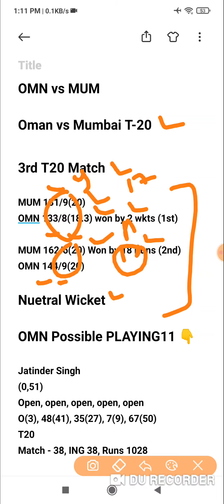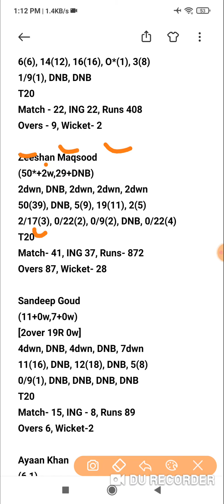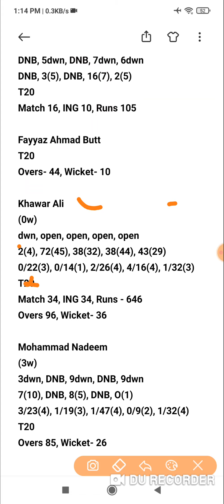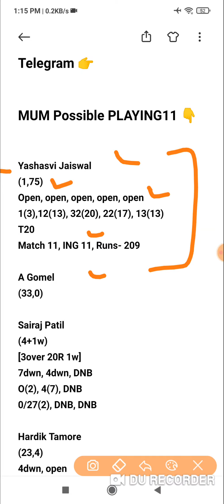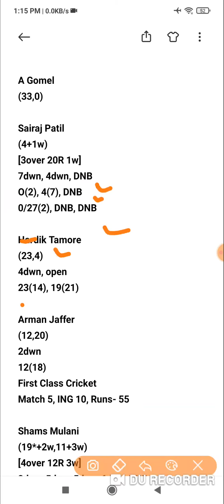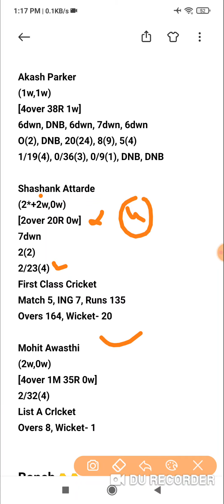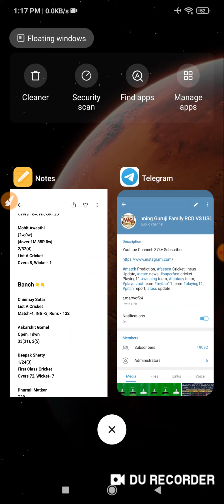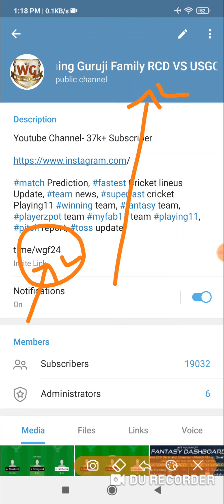OMN vs MUM Dream11 Today Team | Oman vs Mumbai T20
OMN vs MUM t20 match prediction dream11 team of today match OMN vs MUM T20 2021

OMN vs MUM Dream11 OMN vs MUM Today Match Playing11 Match Prediction | OMN vs MUM T10 Dresden

Dream11
Batball11
Myfab11
Playerzpot
Real11
Ballebazi
Mpl
My11circle
Gamegy
Dream11 Team
Dream11 analysis
Fantasy buzz
Sports Fantasy Guruji
Cricinformer
Cric11forecast
Fantasy selector